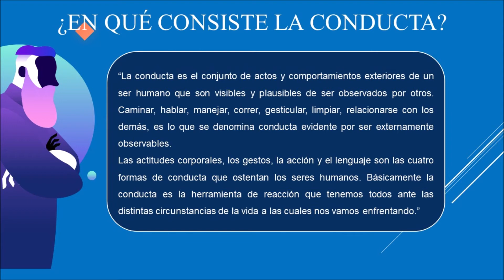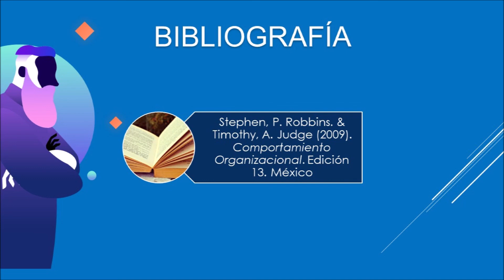En que consiste la conducta de las personas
Nombre de la lista: COMPORTAMIENTO ORGANIZACIONAL
Nombre del video: En que consiste la conducta de las personas
Posicion en la lista: 015

¿EN QUÉ CONSISTE LA CONDUCTA?

“La conducta es el conjunto de actos y comportamientos exteriores de un ser humano que son visibles y plausibles de ser observados por otros. Caminar, hablar, manejar, correr, gesticular, limpiar, relacionarse con los demás, es lo que se denomina conducta evidente por ser externamente observables.
Las actitudes corporales, los gestos, la acción y el lenguaje son las cuatro formas de conducta que ostentan los seres humanos. Básicamente la conducta es la herramienta de reacción que tenemos todos ante las distintas circunstancias de la vida a las cuales nos vamos enfrentando.”